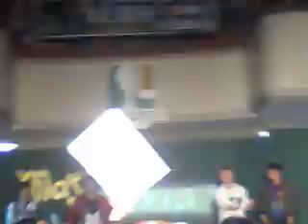XLR8 1.mp4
mall tour of XLR8 in Sta. Lucia MAY 2011.